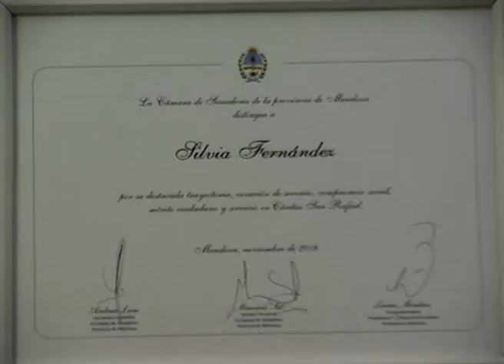IMPRESCINDIBLE MUJER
Durante el acto de reconocimiento a Silvia Fernández, ex directora de Cáritas San Rafael, habló Emir Félix y expresó "La tarea comunitaria de fuerte vocación de servicio social, es algo que hoy necesitamos más que nunca."